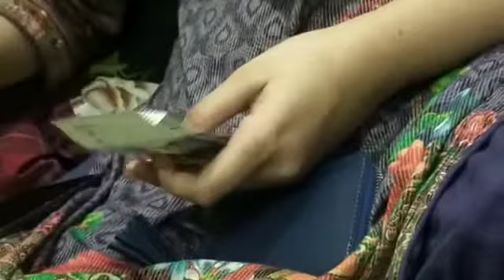My Funny Cats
Today In This Video I,m Going To Show You How To Make good vlogs Easy, with good quility camra  It is a very easy and good qulity videos

1 - how to make daily vlog
2 - how to make vloging video
3 - how to make pakistani vlog
4 - how to make vlogs
5 - daily vloging
6 - easy make vlog videos
7 - ramzan special vlogs
8 - daily vlogs
9 - how to make easy vloging videos
10 - how to make saraiki vlogs

Musician: ASHUTOSH